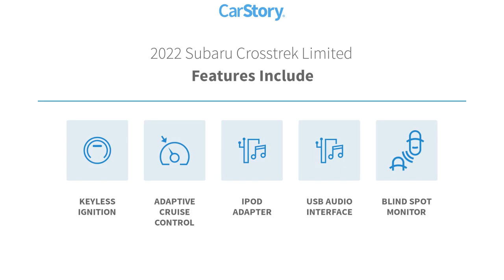2022 Subaru Crosstrek M7707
2022 Subaru Crosstrek Limited

Cool Gray Khaki 2022 Subaru Crosstrek LimitedAWD Lineartronic CVT 2.5L 4-Cylinder DOHC 16VRecent Arrival! Odometer is 14272 miles below market average! 27/34 City/Highway MPG Moonroof Package 1 (Power Moonroof), 3.70 Axle Ratio, 4-Wheel Disc Brakes, 6 Speakers, ABS brakes, Air Conditioning, Alloy wheels, All-Weather Floor Liners, AM/FM radio: SiriusXM, Anti-whiplash front head restraints, Auto High-beam Headlights, Auto-Dimming Mirror w/Compass & HomeLink, Automatic temperature control, Brake assist, Bumpers: body-color, CD player, Driver door bin, Driver vanity mirror, Dual front impact airbags, Dual front side impact airbags, Electronic Stability Control, Emergency communication system: STARLINK Safety and Security (Subscription Required), Exterior Parking Camera Rear, Four wheel independent suspension, Front anti-roll bar, Front Bucket Seats, Front Center Armrest, Front fog lights, Front reading lights, Fully automatic headlights, Heated door mirrors, Heated Front Bucket Seats, Heated front seats, Illuminated entry, Knee airbag, Leather-Trimmed Upholstery, Low tire pressure warning, Map & Dome Lights LED Upgrade, Occupant sensing airbag, Outside temperature display, Overhead airbag, Overhead console, Panic alarm, Passenger door bin, Passenger vanity mirror, Power door mirrors, Power driver seat, Power steering, Power windows, Radio data system, Radio: Subaru STARLINK 8.0 Multimedia Plus System, Rear anti-roll bar, Rear seat center armrest, Rear window defroster, Rear window wiper, Remote keyless entry, Roof rack: rails only, Security system, Speed control, Speed-sensing steering, Split folding rear seat, Spoiler, STARLINK/Apple CarPlay/Android Auto, Steering wheel mounted audio controls, Subaru STARLINK Smartphone Integration, Tachometer, Telescoping steering wheel, Tilt steering wheel, Traction control, Trip computer, Turn signal indicator mirrors, Variably intermittent wipers, and Wheels: 18 x 7.0J Alloy Black w/Machine Finish.